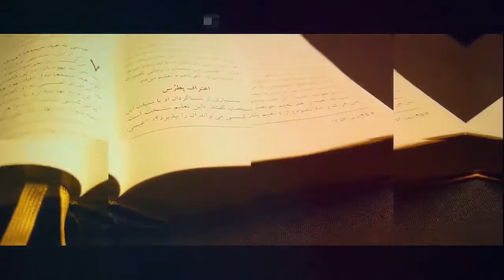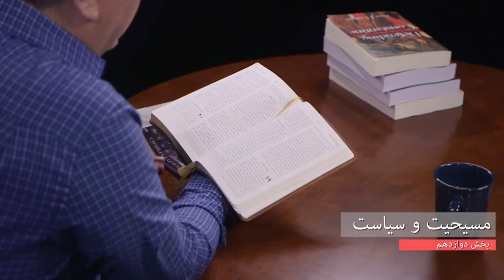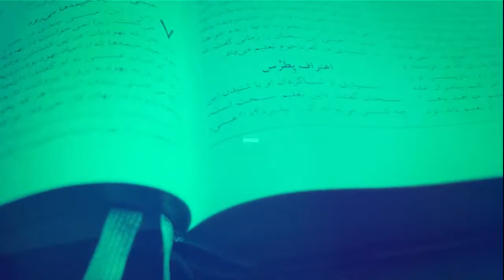مسیحت و سیاست - قسمت دوازدهم